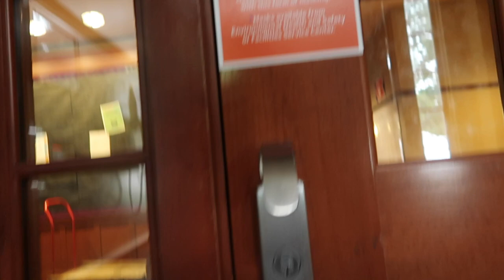AMHERST VLOG #2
Trip around town of Amherst and Hampshire!